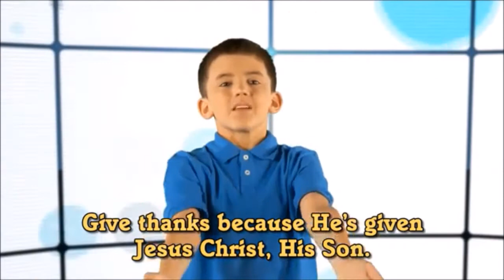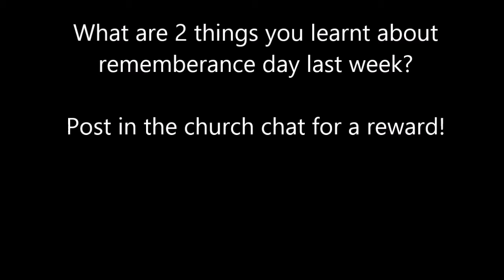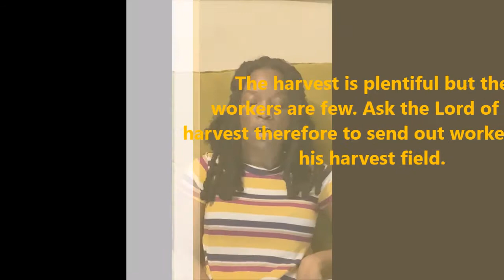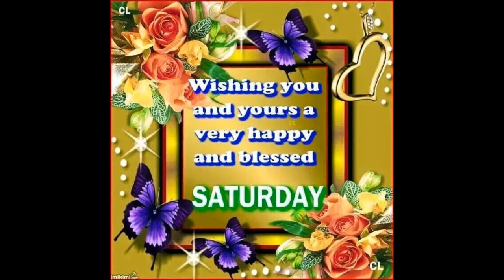Anglican Church of The Epiphany Bahamas Sunday School for Children -003- 14Nov20